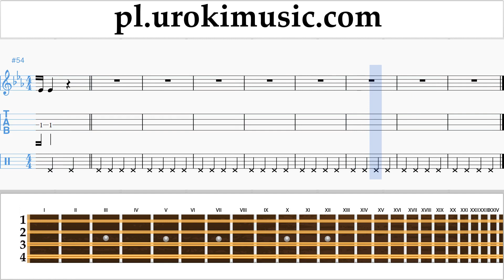Nauka Gry Na Mandolinie Justin Bieber - Sorry Nuty Poradnik Część 1 um-i463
Nauka Gry Na Mandolinie Justin Bieber - Sorry Nuty Poradnik Część 1 um-i463 Część nr 1 zawiera ćwiczenia. Ćwiczenia te będą przygotować się do części # 2. Proszę pisać w komentarzach, jak uczynić lekcje bardziej przydatne dla Ciebie?